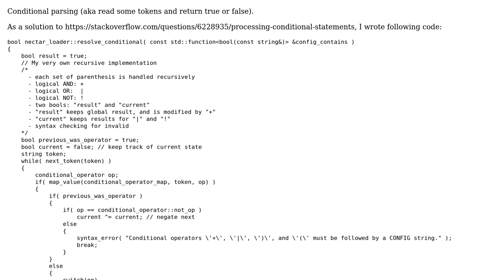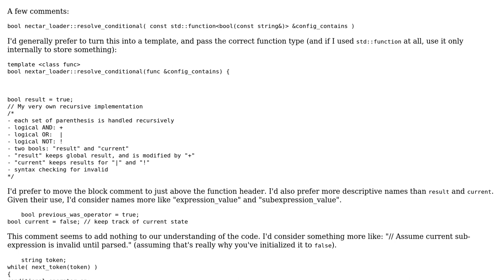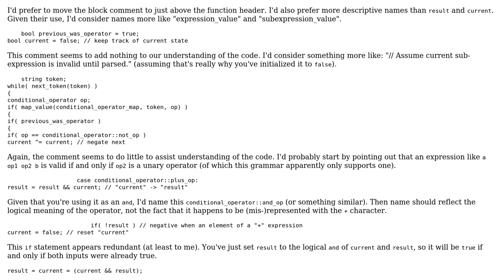Code Review: Conditional parsing, non-standard approach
With thanks & praise to God, and with thanks to the many people who have made this project possible! | Content (except music & images) licensed under CC BY-SA | Music | Images & others | With thanks to user rubenvb user Jerry Coffin and the Stack Exchange Network Trademarks are property of their respective owners. You are responsible for your own actions.